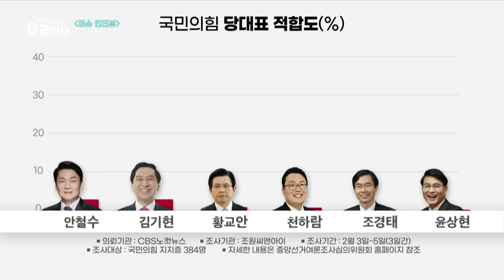🌟윤상현 전격 등판🌟 "내가 당대표 되어야 하는 이유" (윤상현) [KBS 230206방송]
윤상현 / 국민의힘 의원

23. 2. 6. KBS1 '더 라이브' 방송 中